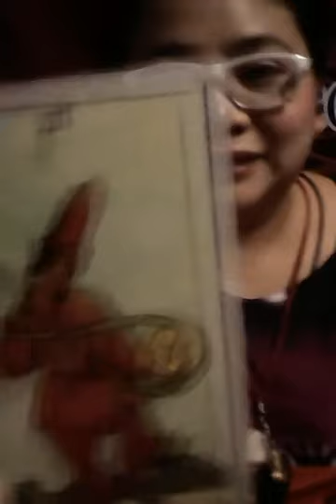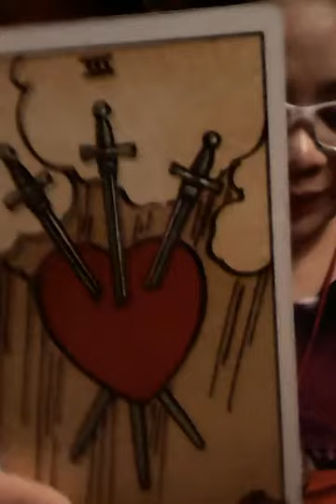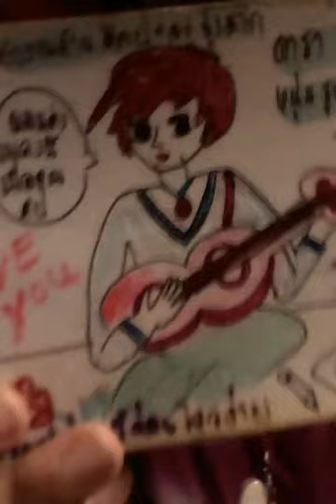ราศีมังกร ในเดือนมิ.ย-ก.ค60 ดูดวงกับอ.เอ๋ อรมณีจันทร์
สนใจดูดวง ซื้อสินค้า
Line1 : aetarot24
Line2 : panya599 สมัยเปิดร้านดูดวงในห้างสยามวัน ดิฉันรับดูหลายอย่างคะ

Line1: aetarot24

Aetarot.com

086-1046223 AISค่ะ